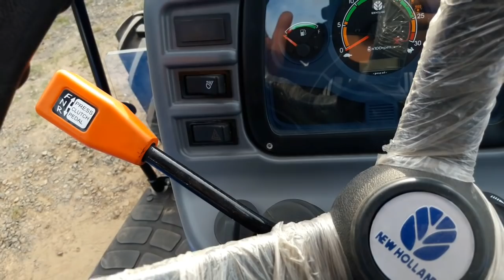หลายคนสงสัยเกียร์NEWHOLLAND TT4.55&4.75 เป็นยังไงแอ๊ดมาทำคลิปให้คลายสงสัยแล้วนะครับ